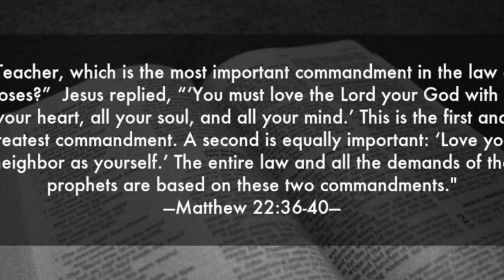Social Weavers and Helping Others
This video is about Social Weavers and how they teach us to Help Others